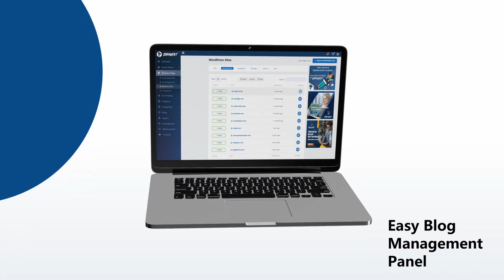Best PBN Management Solution by SeekaHost For Multiple IP Hosting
Find out more about our PBN Hosting solution for Multiple IP hosting on SeekaHost.App.

With our mobile friendly management solution for your PBN blogs, domains, WordPress sites and email hosting you can manage all your online properties with ease.

• PBN Blog Hosting: Learn more about our multiple IP hosting solutions